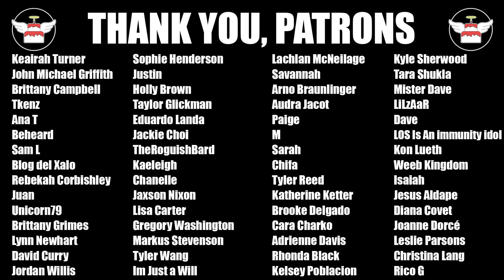The Challenge USA S2: CAST REVEAL & BACKGROUND INFO!!!!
The Challenge USA Season 2 cast list has been published. The Challenge USA 2 cast list and cast photos have been dropped. 24 cast members spanning from Survivor, Big Brother,  Amazing Race & MTV's The Challenge will square off this August to fight for money, glory and the title of The Challenge champion. In this video I go through the whole cast list for The Challenge USA Season 2 and some background information on the whole cast! I am so excited.

The season premieres on August 10th, 2023!